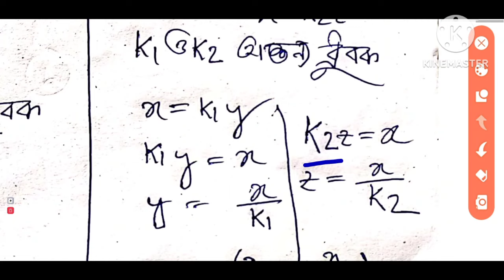WBBSE Class X Math chapter 13/WBBSE class 10 math chapter 13 / ভেদ /Variation/কষে দেখি 13/Part 1 //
In this video we know about W.B.B.S.E class X math Chapter 13 Variation specially which type of math comes in the Madhyamik exam. Variation is a very important for our Madhyamik exam. In this video we know how to solve different types of Variation math in a very simple way and very shortly. In this video we are able to solve W.B.B.S.E
Description

WBBSE Class X Math chapter 13/WBBSE class 10 math chapter 13 /ভেদ/Variation/কষে দেখি 13/Part 5

In this video we know about W.B.B.S.E class X math Chapter 13 Variation specially which type of math comes in the Madhyamik exam. Variation is a very important for our Madhyamik exam. In this video we know how to solve different types of Variation math in a very simple way and very shortly. In this video we are able to solve W.B.B.S.E class X math Chapter 13 Koshe Dekhi 13 Basic concepts and Q No 16(A,B,C) and 17 ( i , ii ,iii ,iv , v ) . These types of video help you for your M.P exam. These types of questions are come in Madhyamik exam. It is mainly class X slander math , but it comes so many competitive Exam. So this video helps both Students and competitive exam candidate.